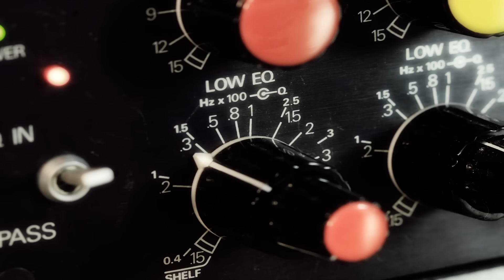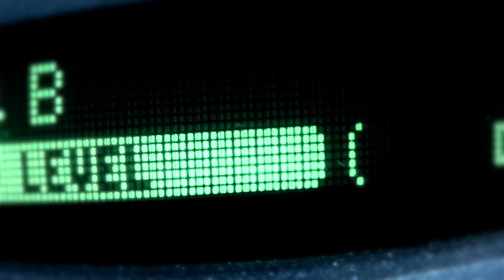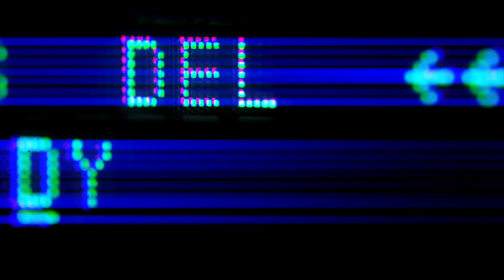Freemasons - Bring it Back (Official Stop Motion Animation)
Freemasons Bring It back (Official Stop motion Video)

Shot and edited at the Freemasons studio by us. First release of 2013 on our own label : Freemaison

Shot with Canon D7 and DragonFrame, edited FCPX , Resolve lite 9 and Magic bullet looks